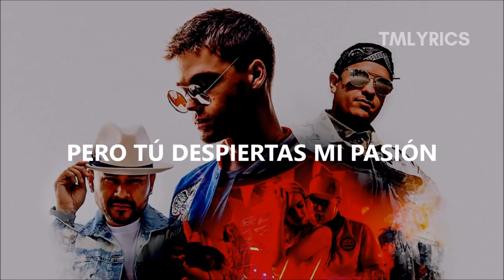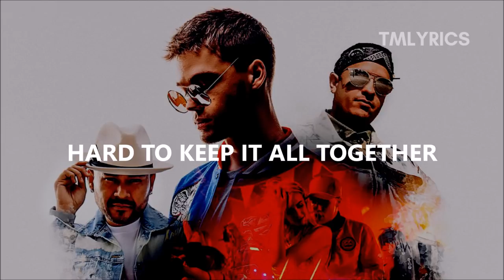Mikolas Josef - Acapella (feat. Fito Blanko & Frankie J) (Lyrics)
"Acapella" by Mikolas Josef featuring Fito Blanko & Frankie J.